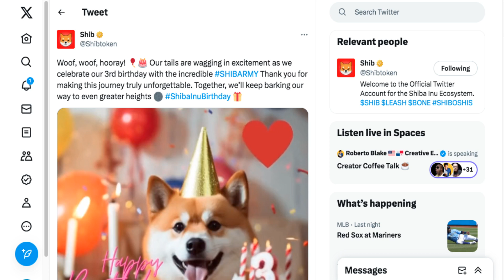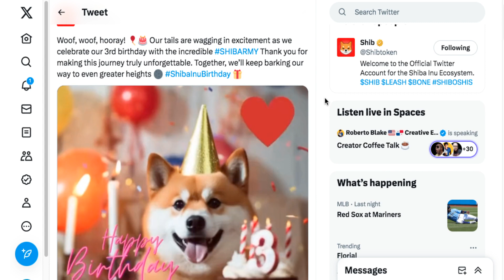Shiba Inu Coin turns 3 Years Happy Birthday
2023 Caraveomedia Studios | Victor Caraveo